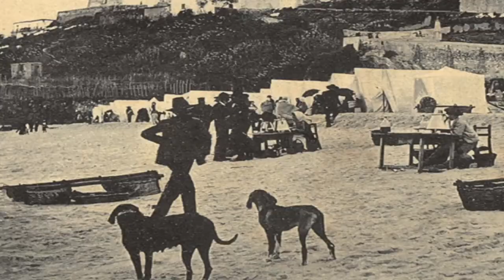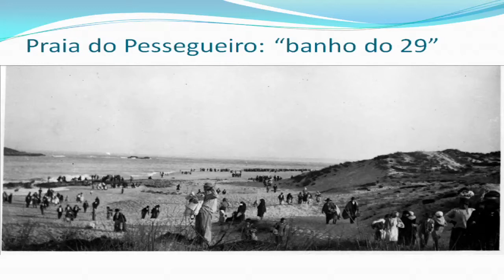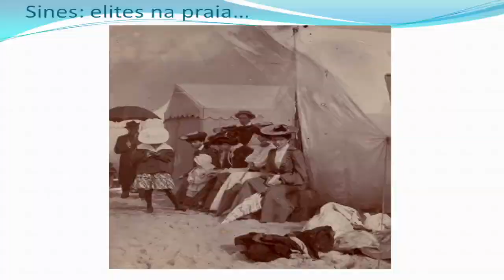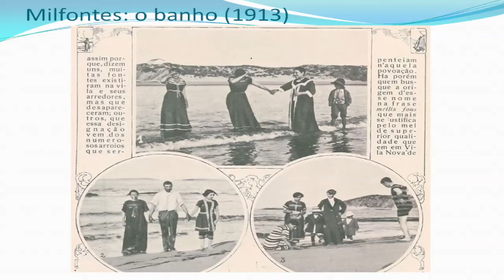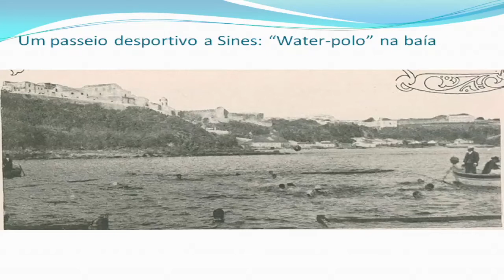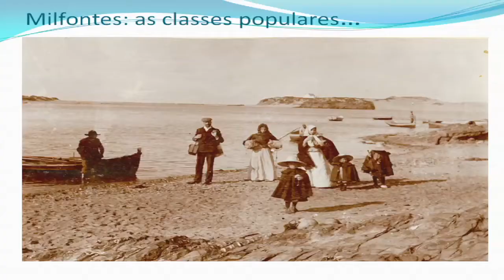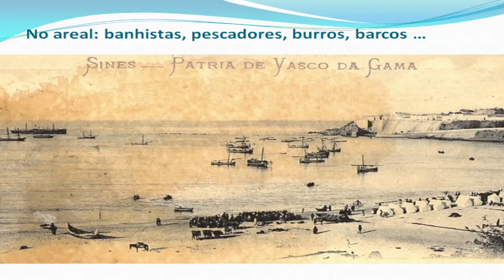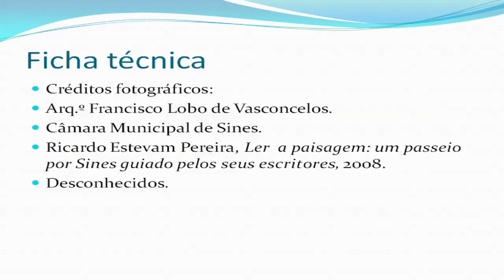Antonio Quaresma - O Balnearismo e as práticas balneares no litoral alentejano